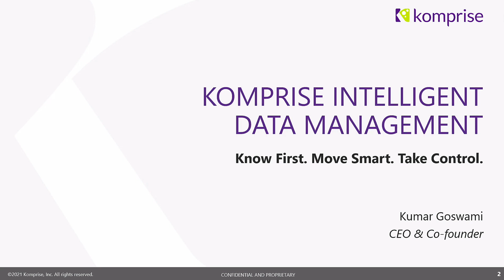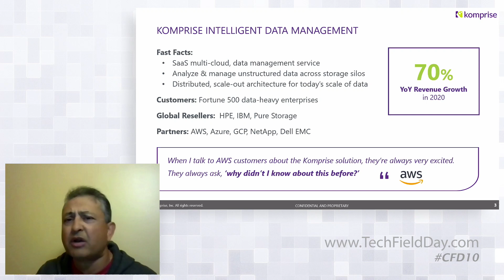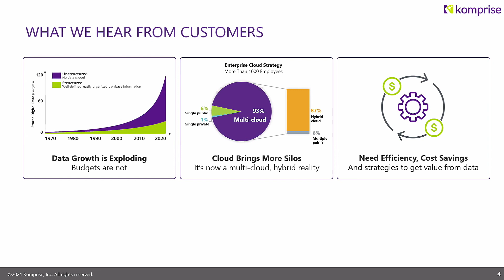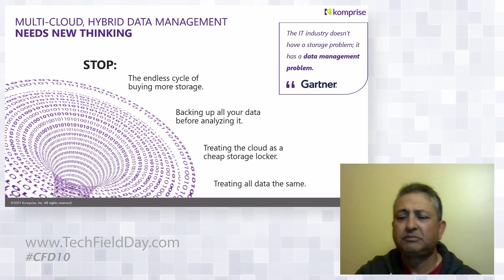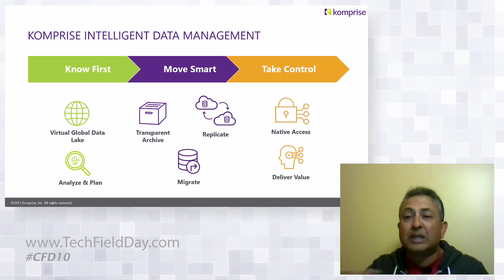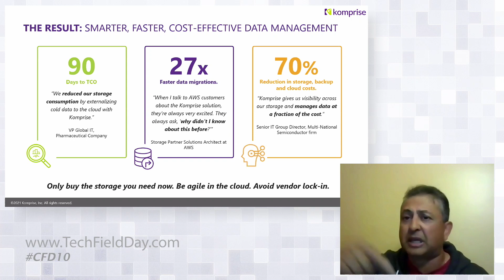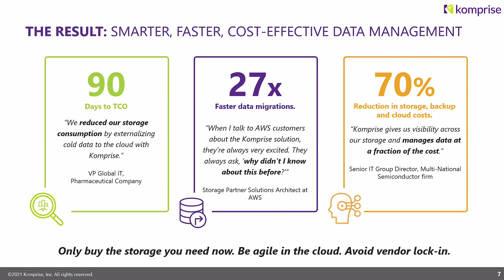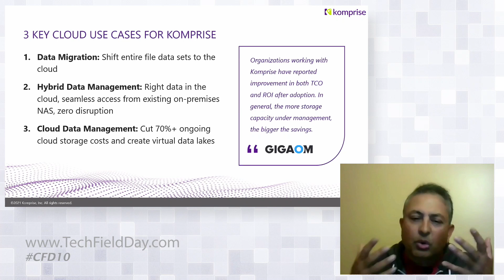Komprise Intelligent Data Management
Data growth is exploding. Budgets are not. Continuously buying more storage and treating all of your data the same is a never-ending cycle that stifles innovation and locks you in. Komprise Intelligent Data Management allows you to analyze, move, and manage file and object data at any scale while reducing enterprise storage, backup, and cloud costs. In this presentation, CEO and co-founder Kumar Goswami introduces Komprise and outlines the primary cloud use cases.

Recorded as part of Cloud Field Day 10 on March 11, 2021. for more information.